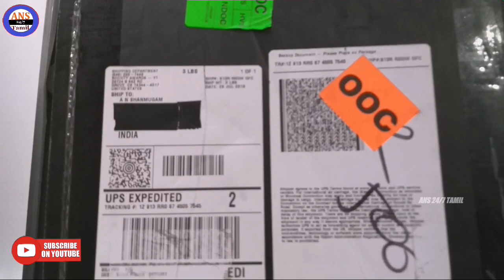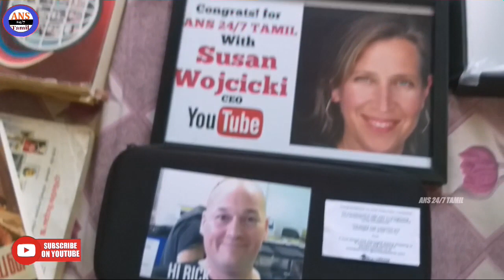Youtube creator Awards in tamil | My channel | ANS 24/7 TAMIL